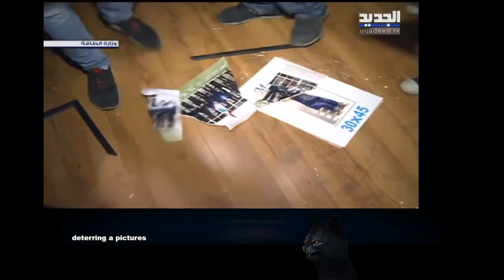Cat Reacts to the "Siege" of the Ministry of Energy. [English Commentary on Beirut Protest 8/8/2020]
Edited Stream Highlight. Reaction to Beirut Protest VoD by Al-Jadeed

Protestors enter the Ministry of Energy and Water and attempt to break into the minister's office.